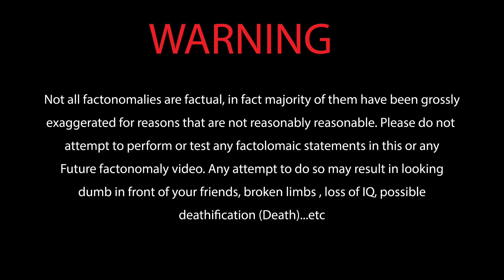25 Mind Blowing Factonomalies 1 || Vlogtertainment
Random, Pointless, Nonfactual, Obvious and just a plain waste of time ...Introducing factonomalies